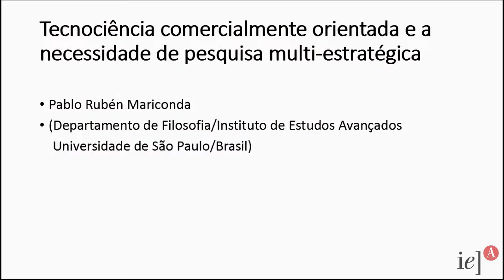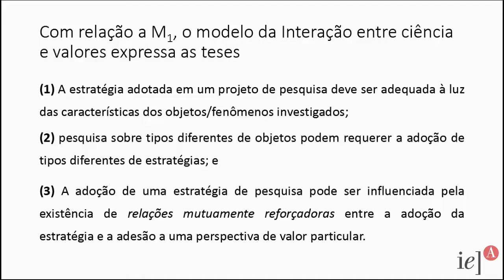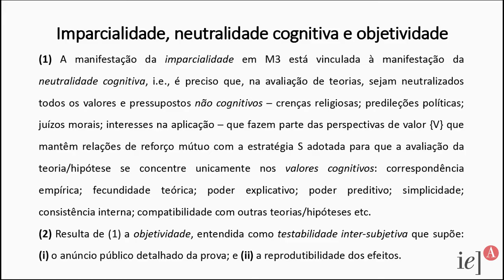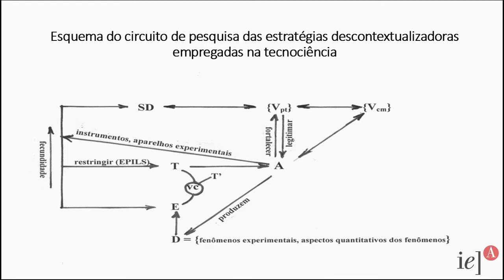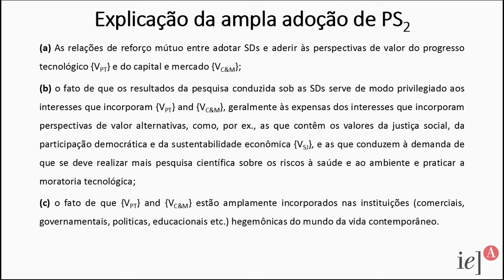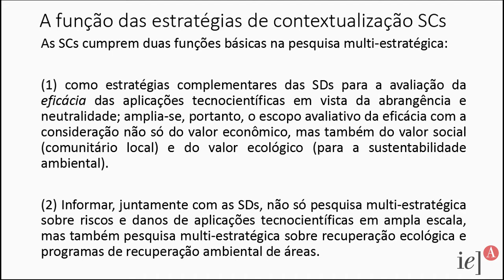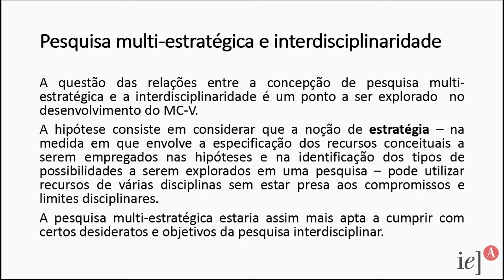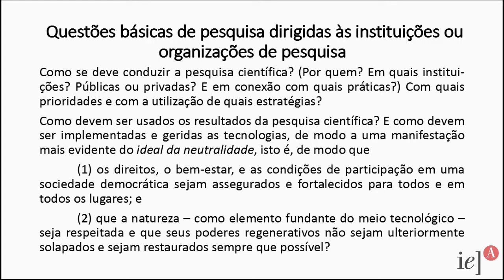Tecnociência Comercialmente Orientada e a Necessidade de Pesquisa Multiestratégica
Após uma apresentação sumária das cinco principais etapas das atividades científicas, serão discutidas as principais funções desempenhadas pelas estratégias de pesquisa e suas relações com os valores de imparcialidade, neutralidade cognitiva e objetividade, detendo-se, muito particularmente no valor de neutralidade na aplicação. O palestrante discutirá então a hegemonia das estratégias descontextualizadas e apresentará o circuito de pesquisa por elas permitido, bem como a concepção de pesquisa que elas incorporam. Ele tratará ainda dos limites dessas estratégias e da necessidade das estratégias de contextualização, sua função, a concepção de pesquisa que incorporam. Finalizará com uma agenda de pesquisa multiestratégica em seis direções e levantará questões dirigidas às instituições e organizações de pesquisa científica.